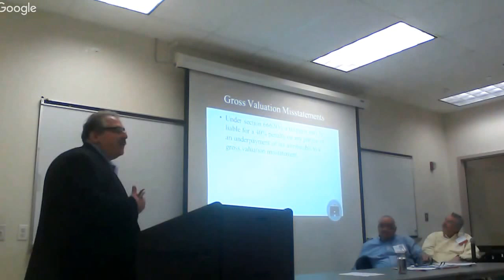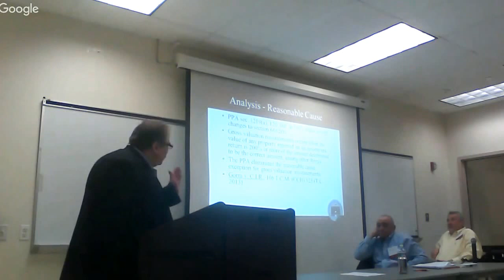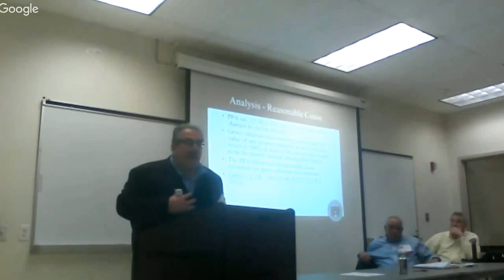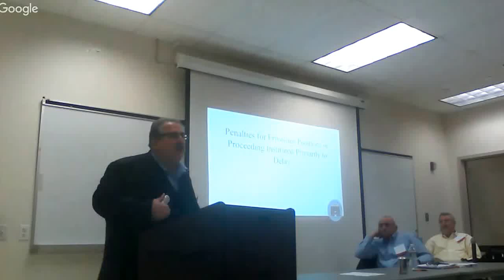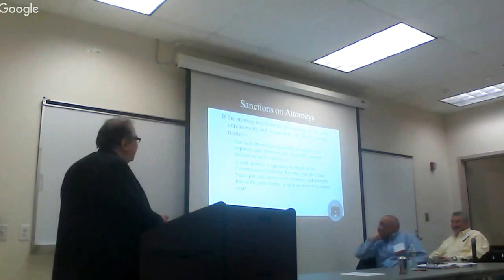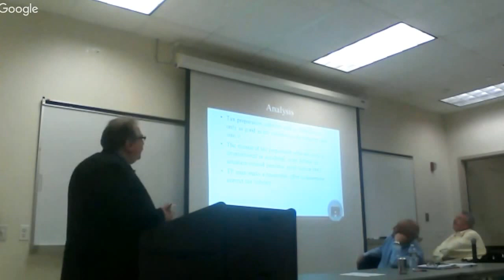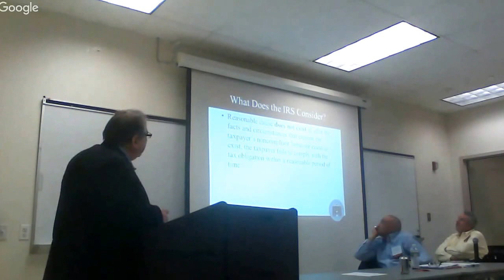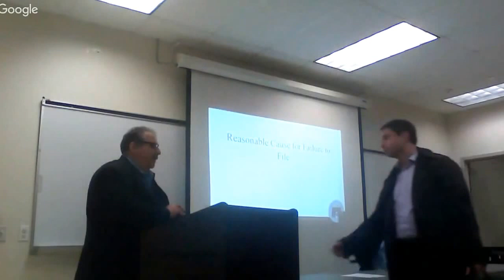12 1 2015 Avoiding Civil Tax Penalties & Criminal Tax Prosecution Part 2 (Partial)